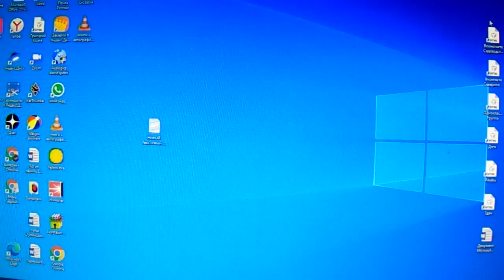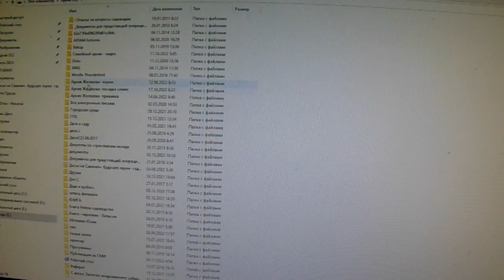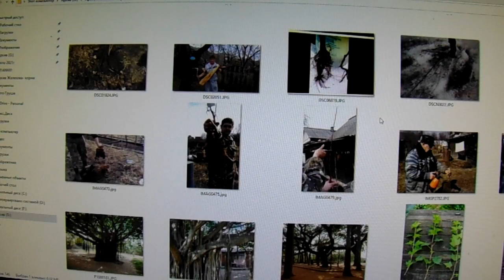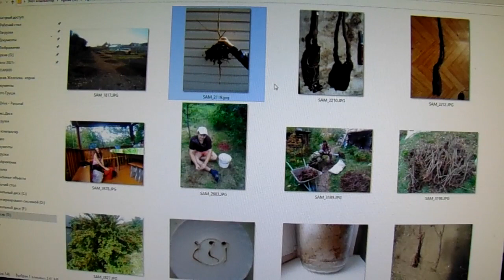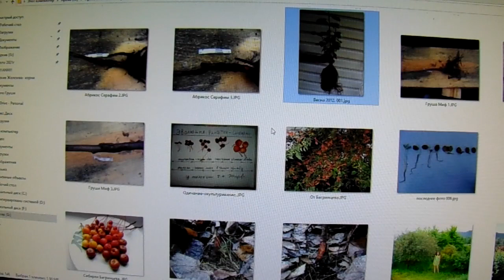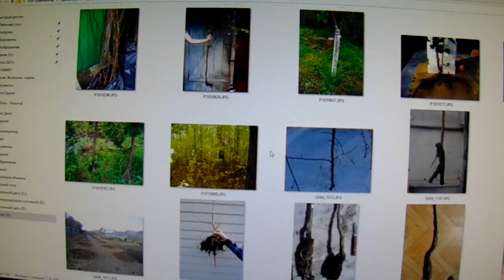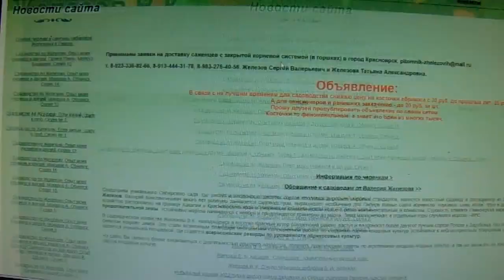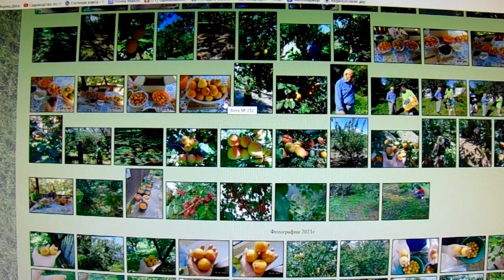Садоводство по Железову. Иркутск на проводе. Тайны двух участков.